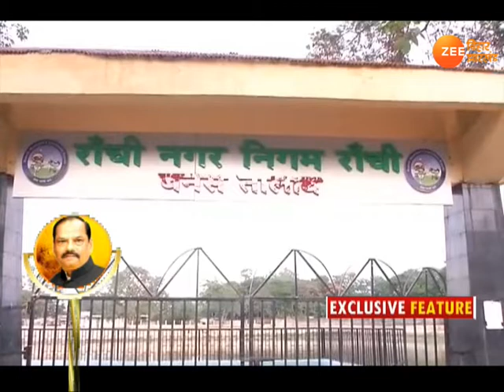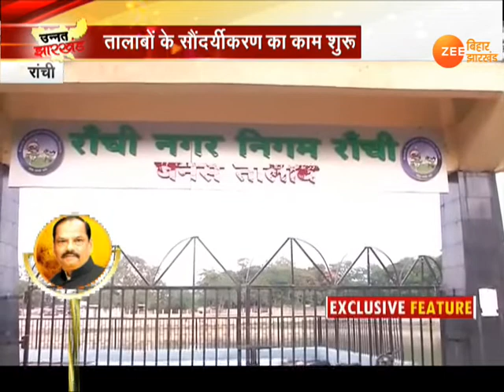उन्नत झारखंड : तालाबों का सौंदर्यीकरण || Unnat Jharkhand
सरकार राज्य के विकास के लिये लगातार काम कर रही है. राजधानी रांची को स्मार्ट बनाने के लिये सरकार लगातार काम कर रही है...राज्य सरकार की तरफ से तालाबों का सौंदर्यीकरण का काम कराया जा रहा है ...